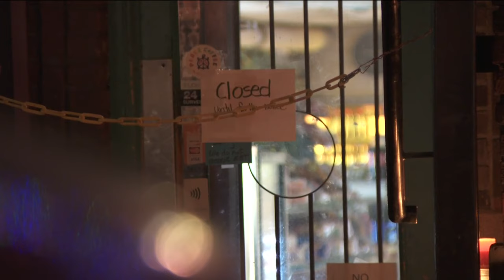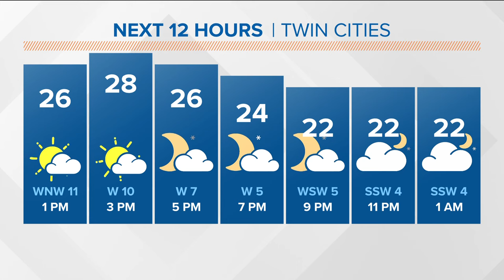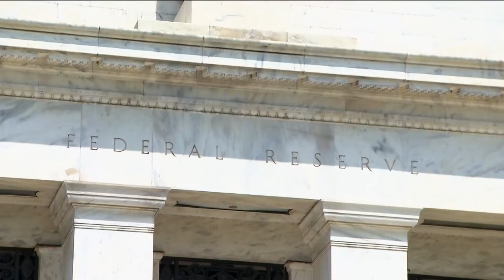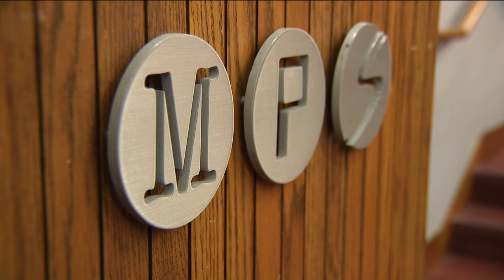KARE 11 News Now - Dec. 12, 2023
Watch the latest news and weather updates on KARE 11 News Now for Dec. 12, 2023.